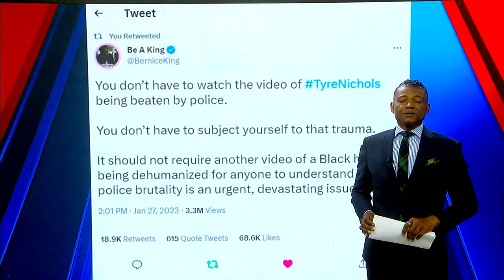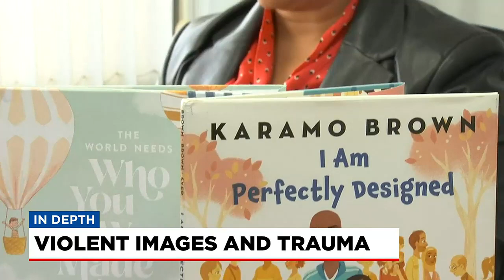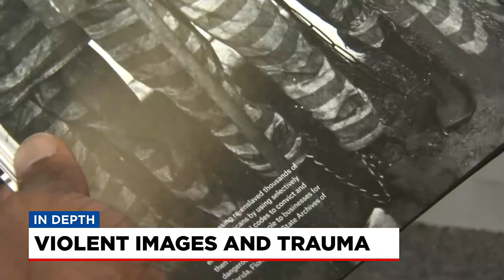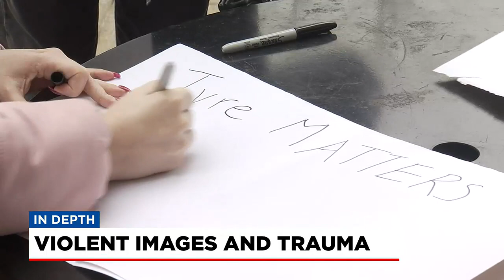Violent images and trauma following death of Tyre Nichols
Violent Images and Trauma